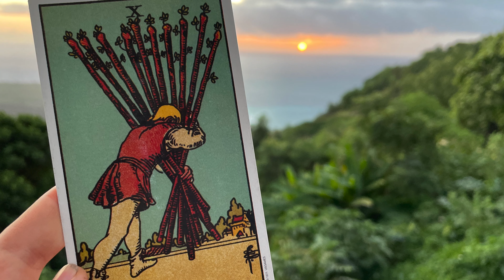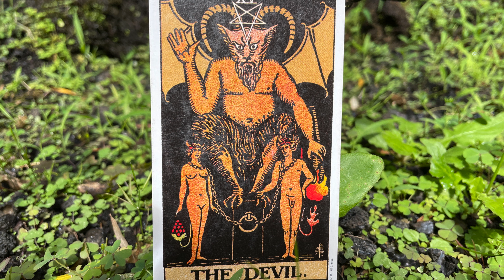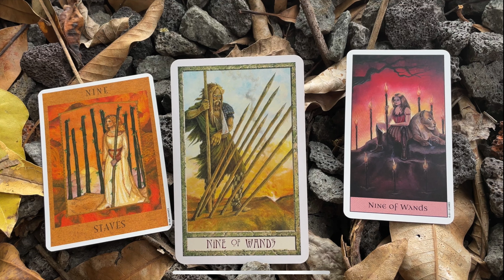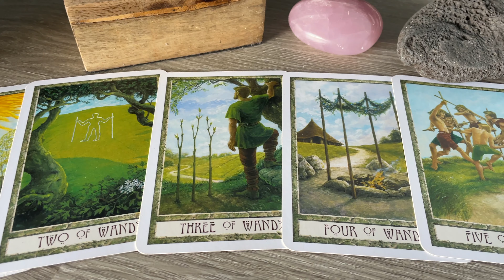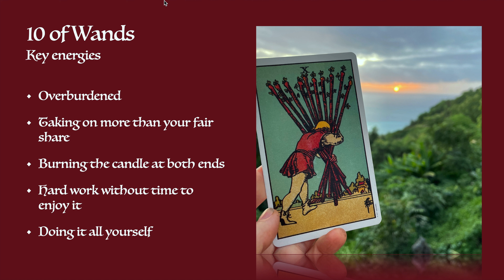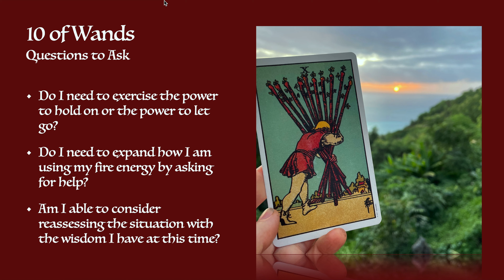The Astrology of the 10 of Wands and Card Description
In this video, we will explore the final card in the suit of wands. The 9 of wands teaches us the benefit as well as the downsides of pushing through in any difficult situation.

We will also discuss some overall themes of how Tarot and Astrology tie together and how we can use them to stay more connected to ourselves through the year.